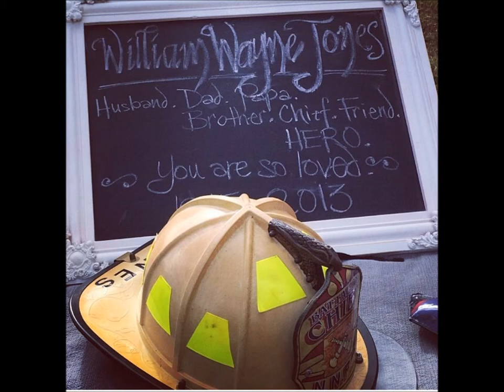William Wayne Jones Memorial service 12 22 13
A short clip of the private memorial service held lakeside between Michelle & Aaron's house and Elaine's house. A beautiful day and gathering for a very special person in my life.